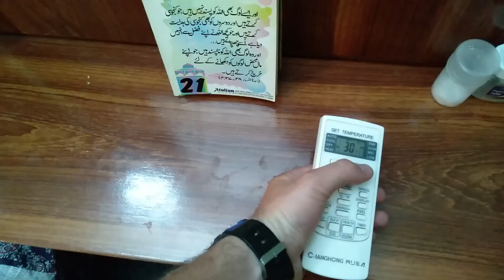Jab Abu Ghar Par Na Ho || try to make funny video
Aggar Video Passand Aye,

Equipment:
Mobile : Honor 8c